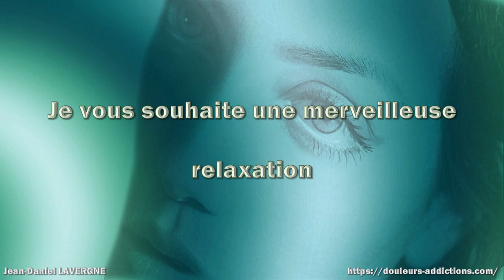LE MEILLEUR TRAITEMENT NATUREL CONTRE L'ANXIETE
LA RESPIRATION ABDOMINALE - DIAPHRAGMATIQUE –THORACIQUE

Vidéo N°1 : avec menu (faire un clic sur le lien ci-dessous)

Bonjour,

Je remercie Line (en rémission des symptômes de fibromyalgie), pour son message concernant ma vidéo sur la respiration abdominale.
Dans la vidéo j’ai laissé la musique de fond pendant la durée du métronome.
Line trouve qu’il est difficile de se concentrer sur le tic-tac du métronome en faisant les vingt séances de respiration abdominale.
Elle a parfaitement raison et c’est une erreur que j’ai modifiée en supprimant le fond sonore sur la durée du métronome. Elle me reproche également de trop développer les commentaires qui alourdissent la durée de mes vidéos et surtout pour les personnes atteintes de douleurs chroniques.
Elle a encore tout à fait raison et j’ai remarqué que c’est désagréable de positionner à chaque fois la vidéo sur le départ du métronome pour éviter mes commentaires.
Je suis désolé des contraintes occasionnées par les modifications de mes vidéos, mais mon but et d’apporter le maximum de réussite aux personnes qui vont consulter mes publications et de prendre en considération les remarques de vous tous pour améliorer mes vidéos.
Encore merci à Line et surtout n’hésitez pas à me laisser vos conseils qui me seront très utiles.

Cette vidéo est réalisée avec la voix de synthèse d’Antoine par Acapela Group.

P.S. : Pour améliorer la lisibilité des textes, faire un clic sur la roue dentée en bas à droite sur la barre de tâche de la vidéo, puis faire un clic sur : « Qualité » et enfin faire un clic sur : « 1080p HD »

Cordialement